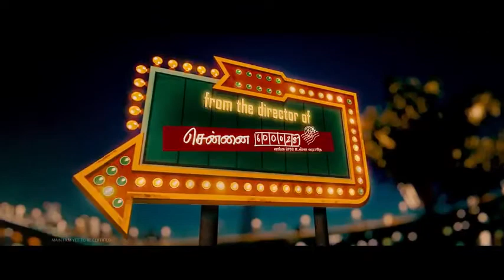BIRYANI TEASER OFFICIAL LATEST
Karthi and Santhanam